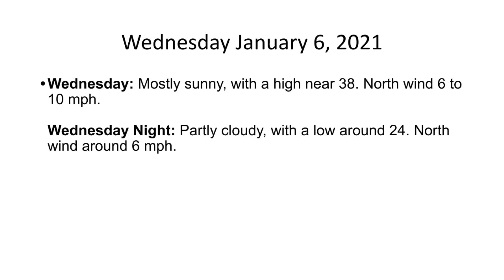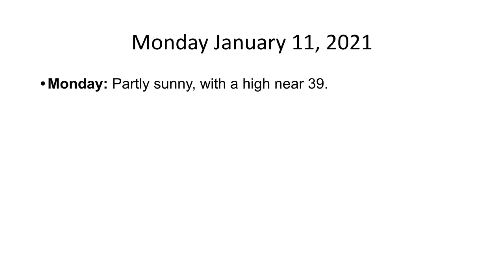The Hudson Valley's Weather Forecast For Tuesday January 5, 2021